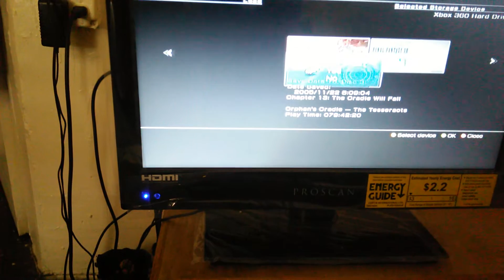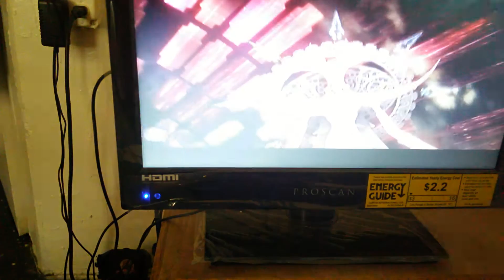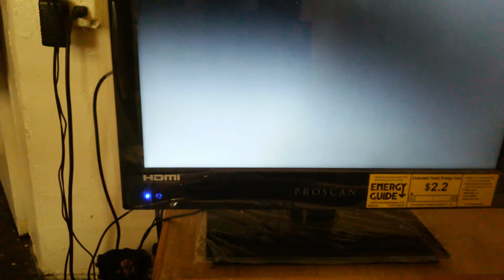Let's play ffXIII part86, getting lost :-) :-)